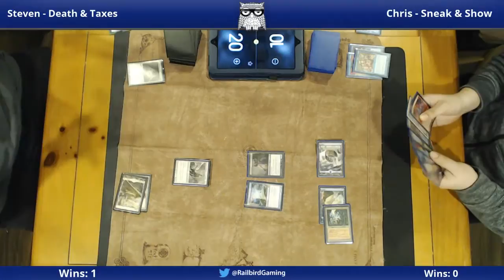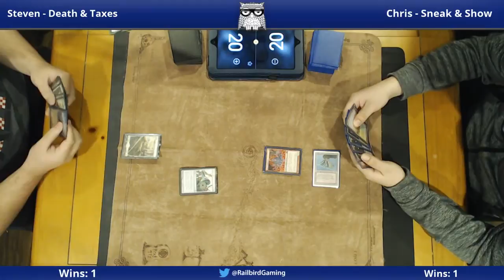Death & Taxes vs. Sneak & Show (Legacy)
Players: Death & Taxes (Steven Slone) vs. Sneak & Show (Chris Lawson)

Format: Legacy